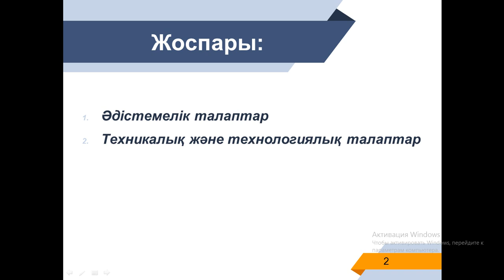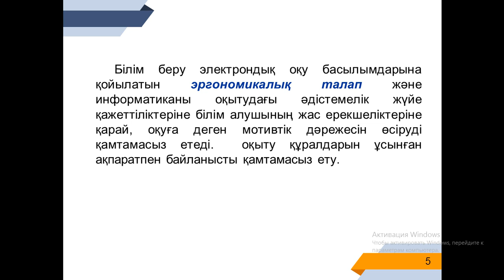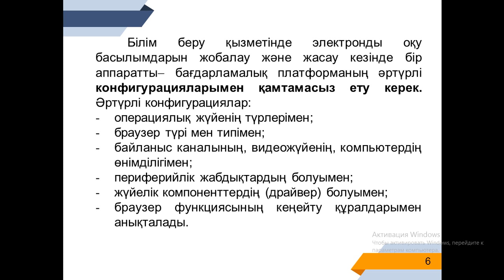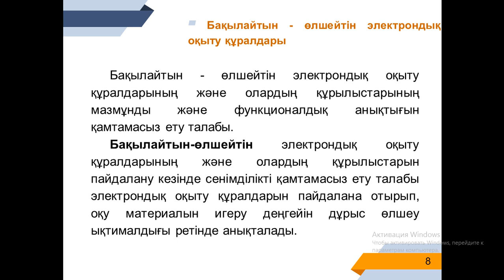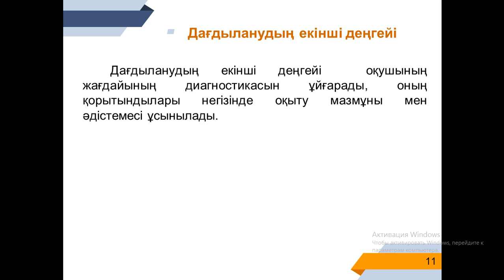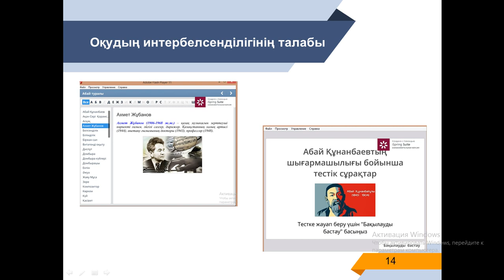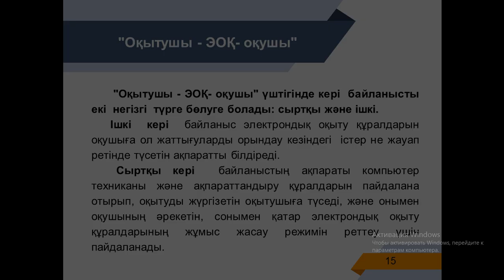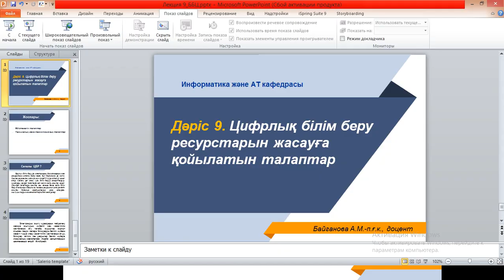ББЦТ лекц 9